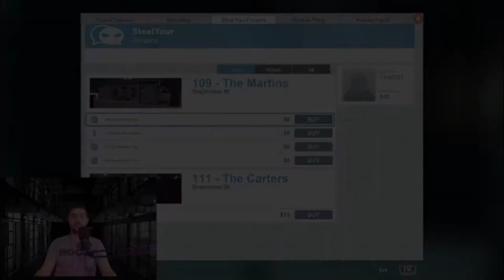Thief Simulator: Starring (Not) Jason Statham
Stealing never looked so good! I begin a life of crime stealing & fencing all sorts of valuables like toasters and... teapots? That can't be right. *Riffles through notes* Nope, says so right here. Huh. Well, thieving is thieving, let's get it!